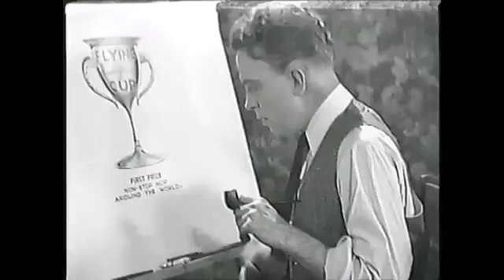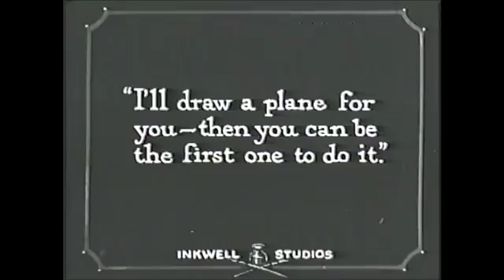Ko Ko Hops Off